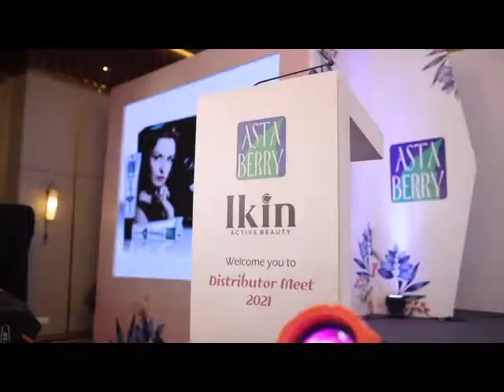Get a glimpse of Distributor Meet 2021 | Astaberry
We have organized a distributor meet at Holiday Inn hotel, Zirakpur Punjab, where we discussed the future prospects of the brand. Not just that but a lot more organic discussion took place for streamlining the entire circulation of Astaberry.